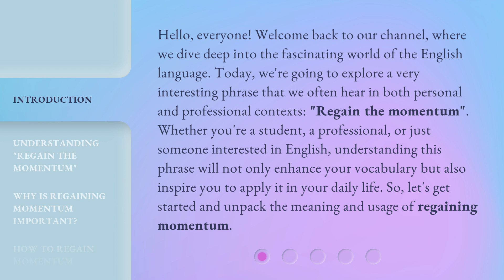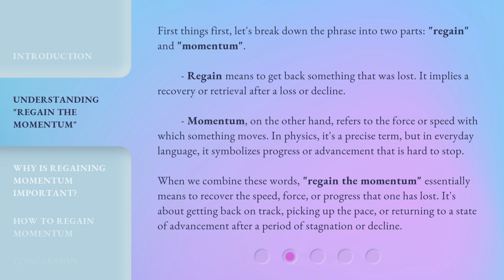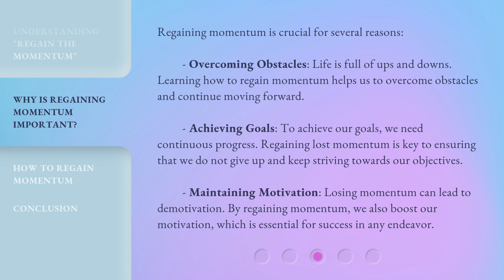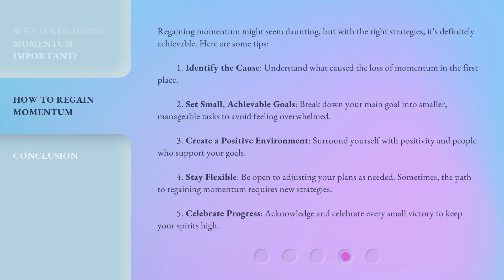Regaining Momentum: A Key to Continuous Progress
Revive Your Progress: Mastering Momentum • Discover the essential strategy of regaining momentum to keep moving forward and achieving your goals. Watch now to learn how to break through plateaus and maintain continuous progress in your journey.

00:00 • Introduction - Regaining Momentum: A Key to Continuous Progress
00:45 • Understanding "Regain the Momentum"
01:35 • Why Is Regaining Momentum Important?
02:17 • How to Regain Momentum